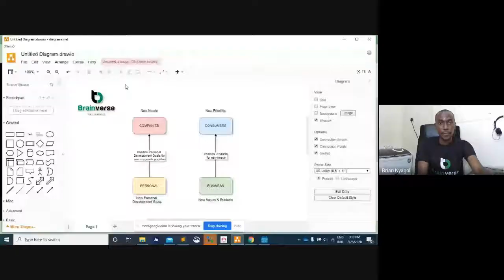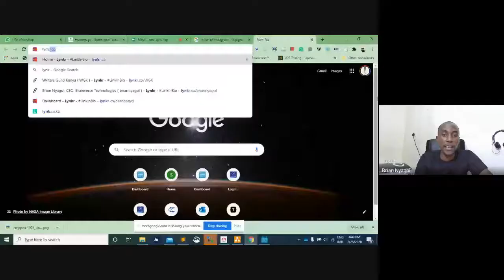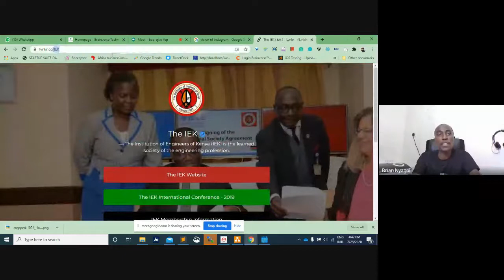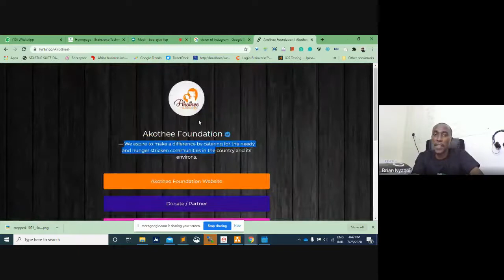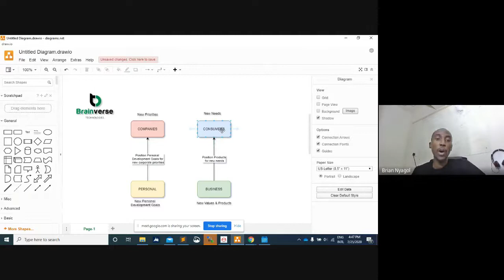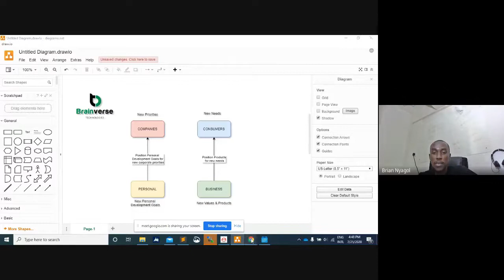Lets Talk Technology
Mr Nyagol is an Electrical Engineer by profession and Software Engineer by passion and practice. He spends the day building Davis & Shirtliff's IoT & Digital Manufacturing Solutions, and early mornings and evenings running Brainverse Technologies ), a 5-year-old IT firm, leading a team of 17 young individuals building products and services that help businesses grow their digital footprint and build internal operational strength through apps, websites, systems, and business branding services.

Brian also leads Startup Suite ) an innovative product from Brainverse helping startups transition smoothly from office teams to remote work from home teams, by digitizing their business processes from staff management, customer management and projects and operations management.